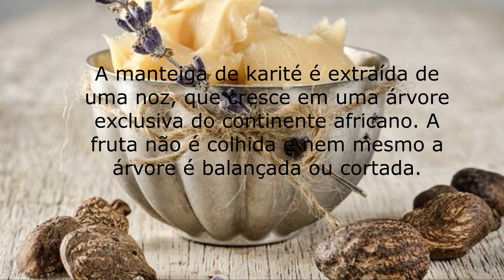Aprenda a fazer oleato de Cacau e Karitè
No vídeo de hoje vamos mostrar como foi feito o oleato (extrato oleoso) usado para fazer o famoso sabonete africano.

Ingredientes:

▪︎ 1/3 xícara de manteiga de karitè
▪︎ 2 colheres/sopa de nibs de cacau

Depois de pronto eu triturei com o mixer, pois as nibs ainda estavam inteiras e peneirei, acrescentando em seguida como sobreengorduramento do sabonete africano. O cacau que passou através da  peneira serviu o propósito no sabonete de um leve esfoliante.

As nibs de cacau podem ser encontradas em lojas de produtos naturais e normalmente são usadas em chás.

A quantia deste oleato foi pequena pois eu fiz o suficiente apenas para o sabonete africano.